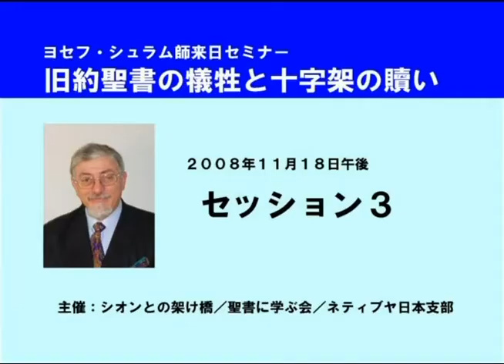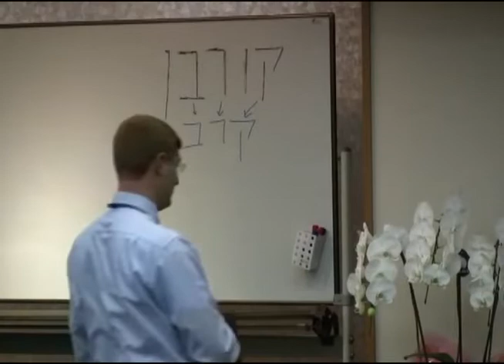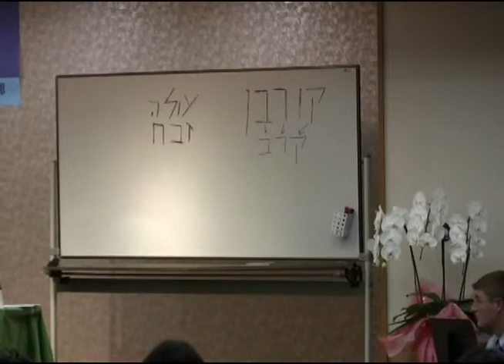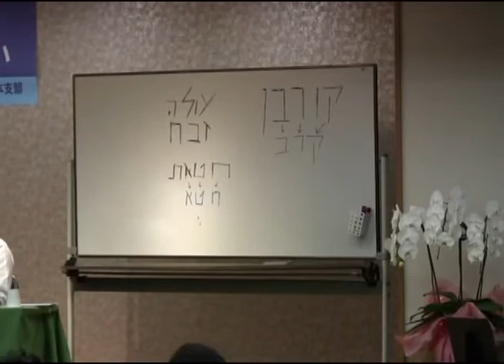旧約聖書の犠牲と十字架の贖い[03]旧約、新約、そして現代における罪と贖いの概念（11／18午後）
この動画は、8本の再生リストの3本目です。

新約聖書の重要なメッセージである十字架の贖いが旧約聖書という土台のうえに成り立っていることを、旧約聖書とユダヤ教を熟知したヨセフ・シュラム師が語ります。

講師：　　ヨセフ・シュラム師

2008年11月17-19日に大阪コロナホテルで収録

テーマ：　旧約聖書、新約聖書、

シオンとの架け橋ビデオサイトでは、検索などの機能を利用していただけます。
このビデオを提供しているシオンとの架け橋のサイト
このビデオの興味を持たれたら、「シオンとの架け橋」チャンネルに登録をお願いします。